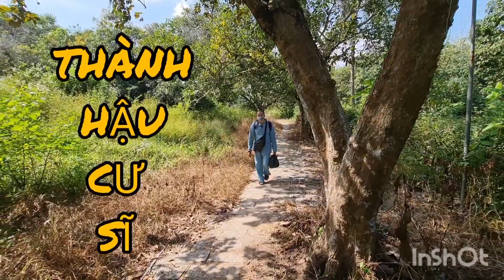PHÓNG SANH NGÀY : 25/06/2022.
thanhhaucusi phongsanh TH.xin chân thành nguyện cầu cho quí vị được thân tướng trang nghiêm,tâm thức thông dông khỏe mạnh ,mỗi ngày thành tựu đạo nghiệp viên mãn và tiến tu trên con đường giải thoát và tăng trưởng trí tuệ đạo đức và trụ trong chánh nghiệp chánh định. Mong rằng tất cả đoàn kết tôn giáo yêu thương con người, không sát hại động vật., dùng trong hệ thống râu củ quả,ăn uống trong sự lành mạnh chính mình. vv.Nguyện cầu cho quí vị vượt qua kiếp nạn, đại nạn trong cuộc đời này, và tiến đến con đường giải thoát cho chính mình.! Nam mô bổn sư thích ca mâu ni phật.! Nam mô a di đà phật .
và quí vị trong bước đương tu học có những gì thắc mắc xin liên lạc ☎☎ TH tùy theo khả năng mà giải đáp. mong quí vị hoan hỷ.!